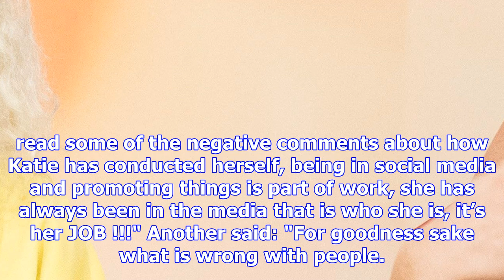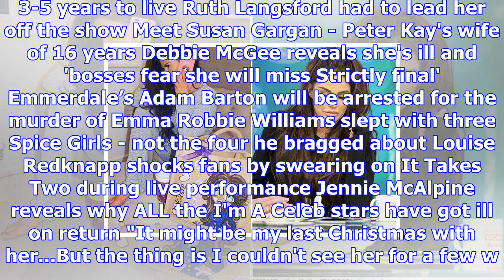Katie price defended by fans for plugging handbags after breaking down on tv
KATIE Price's fans have been forced to defend the devastated star after she was attacked by cruel tr...